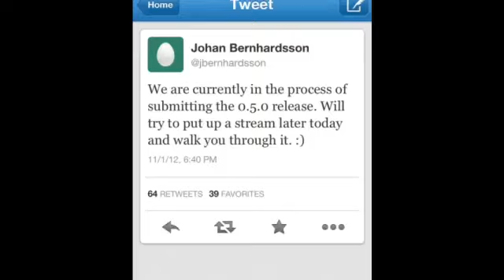Minecraft Pocket Edition - 0.5.0 Submitted! - NEWS